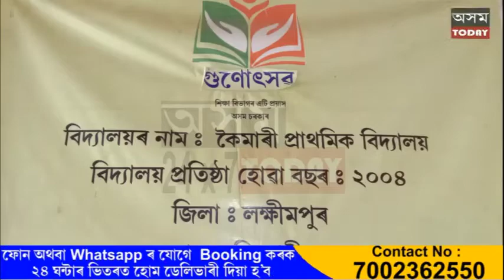লখিমপুৰৰ তিনিঠেঙীয়াত চৰকাৰী নিৰ্দেশক বুঢ়া আঙুলি এজন শিক্ষকৰ।